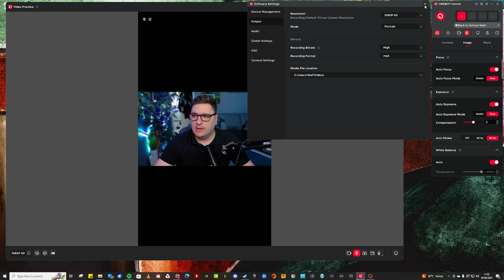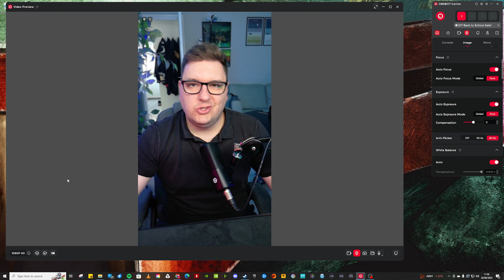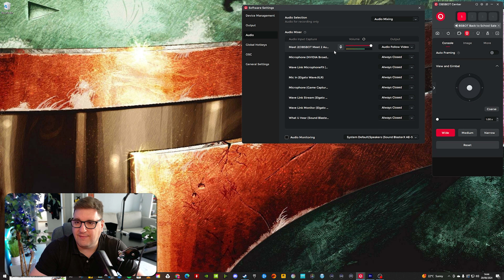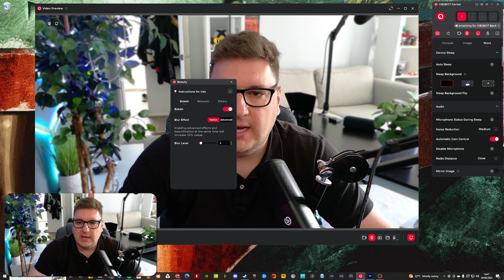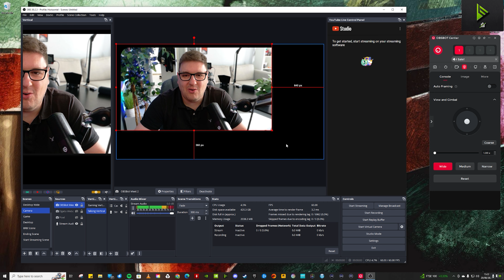The OBSBOT Meet 2 Webcam Is Great For Livestreaming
In this video we check out the OBSBot Meet 2 webcam and test it to see if it's good for livestreaming using OBS Studio.

0:00 - Introduction & Price
0:40 - OBSBot Mee 2 Features
1:23 - Vertical And Horizontal Aspect Ratios
2:14 - Video Quality
2:38 - Meet 2 Resolution Differences
2:50 - Zoom, and Field Of View Examples
3:15 - Autofocus & Manual Focus
3:34 - Autoframing Example and Feedback
4:22 - OBSMeet 2 Specs
5:04 - Microphone Quality
6:08 - Gaming Livestream Example
6:41 - OBSBOT Software Best Settings & OBS Studio Setup
12:07 - Conclusion & Outro

Unless otherwise stated with (Ad), this is not a sponsored video! All our reviews are impartial, honest, and we try to showcase the good & bad of everything we look at.

TechNuovo is here to bring you the latest Consumer Tech News, Reviews & More. We cover Audio & Visual, Gaming, Computing & PC Builds, Smartphones, Photography and more.

Sony A7RII
Sony Zeiss SEL1635Z 16-35 mm F4.0 Lens
Sony SEL30M35 30mm Macro Lens
Sony Sonnar T* SEL35F28Z 35mm F2.8 ZA Lens
Sony SEL35F18F Lens
Rode Procaster Microphone
Rode PSA1 Desk Microphone Mount
GoXLR Mini Audio Interface
Rode VideoMic Pro
Blue Yeti USB Microphone
Manfrotto MVH502 Fluid Head
Neewer Video Tripod Kit
Godox SL60W LED Light
Neewer LED Panels
Benro Rhino Tripod